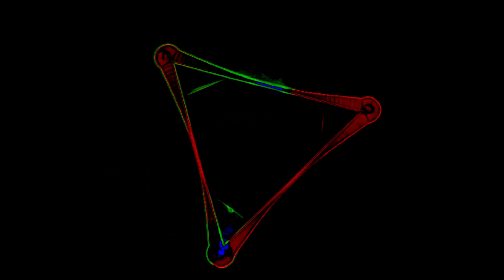Sonowolf - weird jazz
Sonowolf is the DJ project of Alex, a lycanthrope with a peculiar taste for deep groovy, psychedelic  and progressive sounds. Born in Canada but raised mostly in northern Portugal and Galicia, Spain, Alex was introduced to the techno and psytrance scene as a teenager. He fell in love with electronic music and has never let go. His travels have highly influenced his musical tastes, which he describes as "spiced" with influences from around the world, bringing a fresh twist to the genres he plays.
Sonowolf plays chunky, grooving beats with an eclectic vibe. He's an old dog with unexpected tricks.